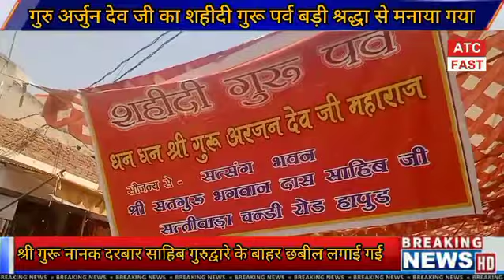हापुड़ में श्री गुरू अर्जुन देव जी का शहीदी गुरू पर्व बड़ी ही श्रद्धा से मनाया गया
चन्दन सिंह । उत्तर प्रदेश के जनपद हापुड़ में सोमवार को सिक्खों के पांचवे गुरु श्री गुरू अर्जुन देव जी का शहीदी गुरू पर्व बड़ी श्रद्धा से मनाया गया तहसील चौपला स्थित श्री गुरू नानक दरबार साहिब गुरुद्वारे के बाहर छबीले लगाई गई और सात संगत के लिए ठंडा मीठा शर्बत चने का प्रसाद बरता कर सेवा की गई। नगर के और गुरुद्वारो के साथ साथ चंडी रोड सत्तीवाड़ा में स्थित गुरुद्वारा श्री गुरू भगवान दास जी के सेवादारों ने गोल मार्किट में मीठा शर्बत बरता कर सेवा की ।Video from Chandan Singh